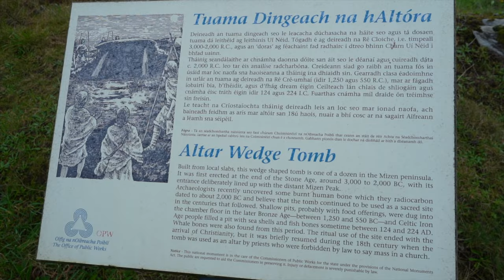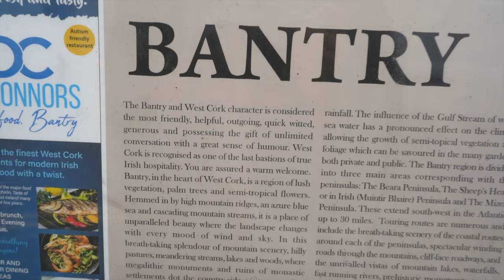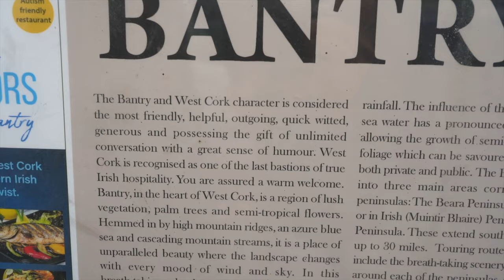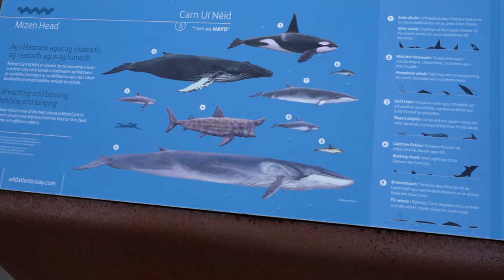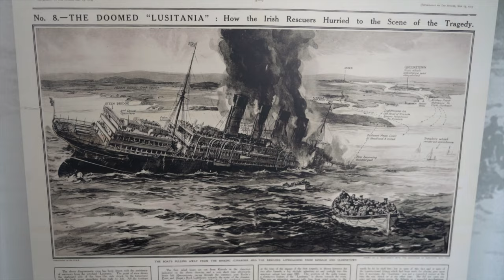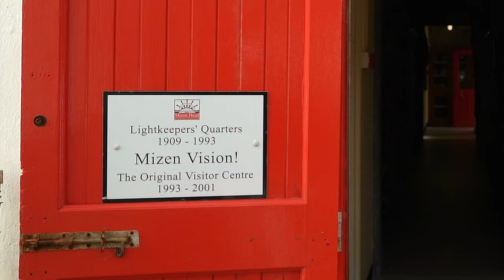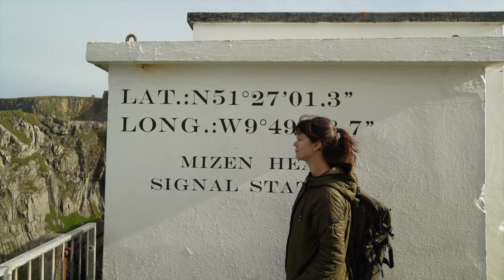Visiting Ireland’s BREATHTAKING Southwest Corner (Cliffs of Moher Alternative)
This is one of the most stunning sceneries we have experienced in all of our travels. The region of West Cork is probably our favorite place in Ireland, and we can't wait to share it with you in this travel vlog. We didn't think it could get better than the Cliff's of Moher, but this beautiful country has surpassed all of our expectations once again.

Part 1 of our 2024 Ireland series.
This video doesn't even scratch the surface of what food and places we'll be exploring. Athens is our home base, for the time being, so you'll be exploring with us like a true local.
Hello! We're Maria and Olivia. We're currently living in Athens, Greece after deciding to follow our dreams and start a new journey together traveling within Europe (and hopefully beyond soon) and filming our adventures. We love what we are doing so far, we're learning so much about the world, ourselves, and each other every day and we hope you enjoy our content and have a smile or laugh along with us! 😊